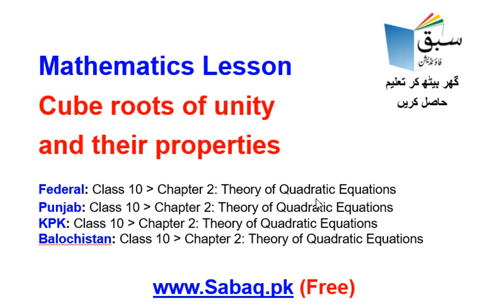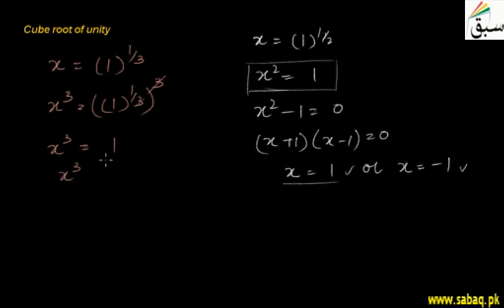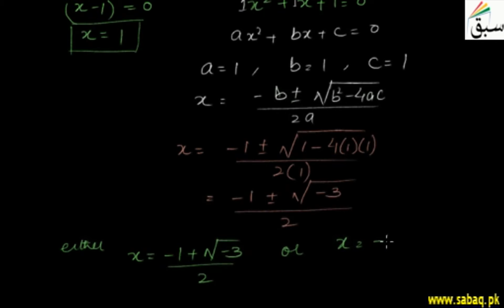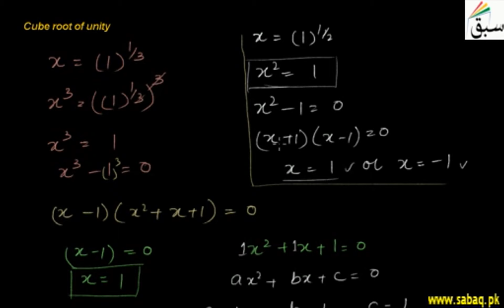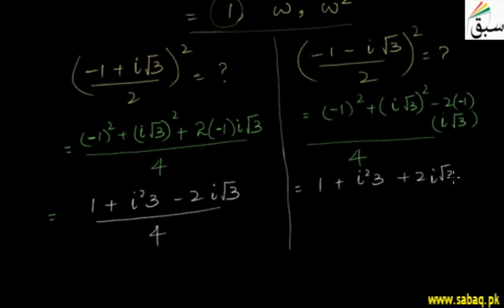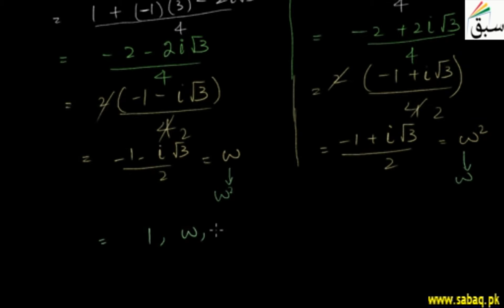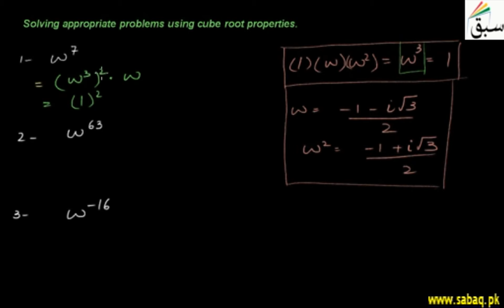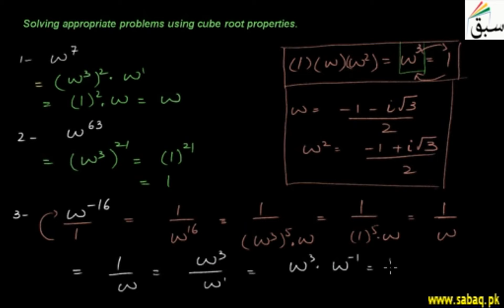Math 10 Cube roots of unity and their properties, Math Lecture | Sabaq.pk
Math Class 10 Cube roots of unity and their properties Teleschool PTV | Sabaq.pk |

Following classes are covered in Teleschool PTV lectures:
Following subjects are covered in Teleschool PTV lectures:
• Maths Lectures
• Biology Lectures
• Computer Science Lectures
• Physics Lectures
• Chemistry Lectures
• Islamiat Lectures
• Urdu Lectures